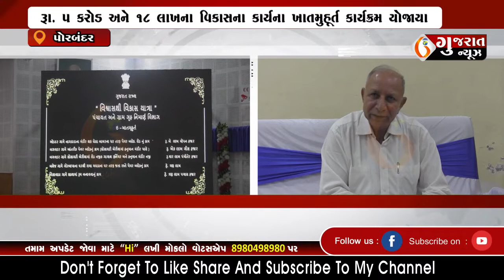PORBANDAR પોરબંદરમાં પ્રાન્ત કક્ષાનો વિશ્વાસ થી વિકાસ કાર્યક્રમ યોજાયો 14 09 2022